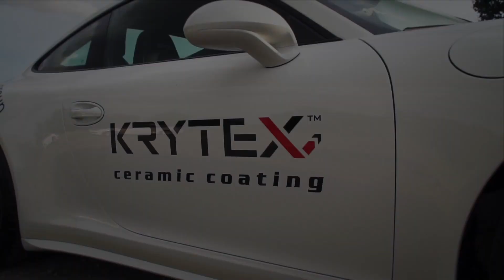KRYTEX ceramic coatings promo with Porsche